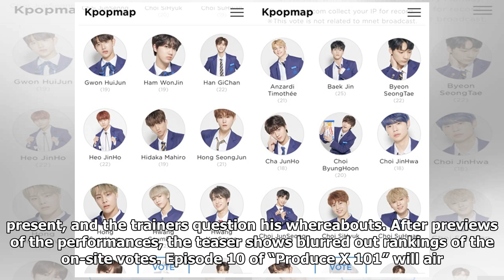Watch: “Produce X 101” Trainees Face Challenges And Impress With Performances In New Preview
A preview has been released of the concept evaluation in the upcoming episode of “Produce X 101”! The clip begins with the “Monday to Sunday” team being scolded by an instructor, who says to them, “Do you not realize the severity of the situation? The performance is in two days.” Trainees from other...